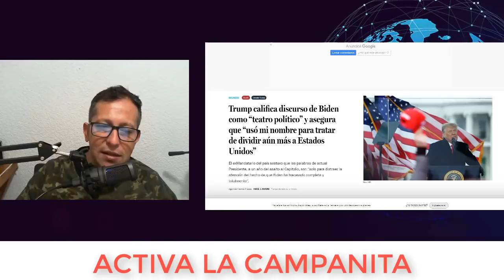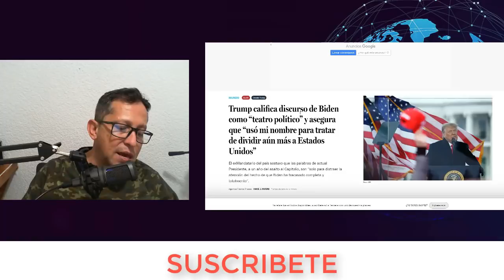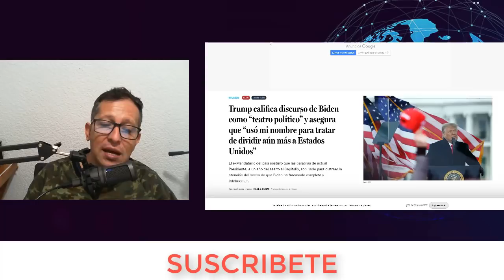NOTICIAS ULTIMA HORA EL TITAN hace unas horas ESTADOS UNIDOS